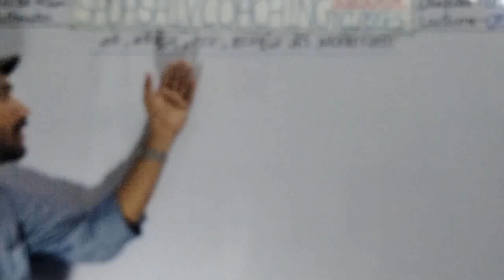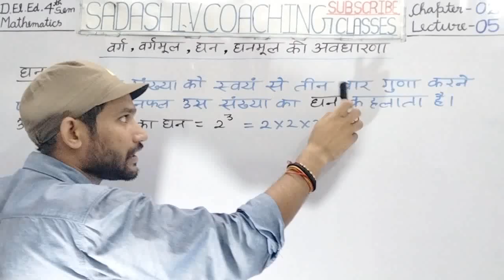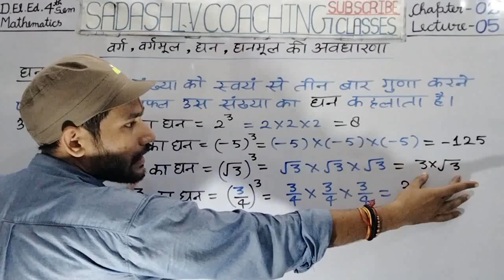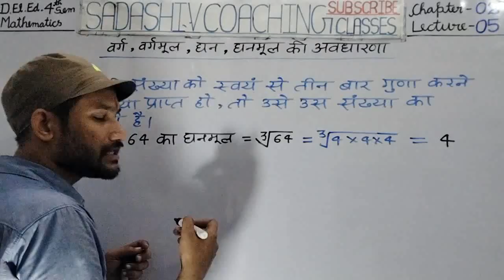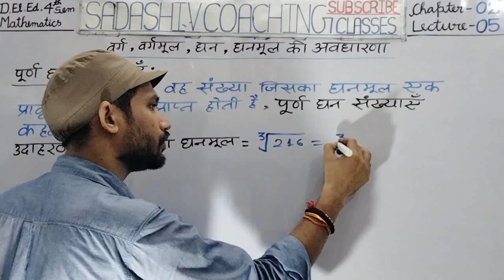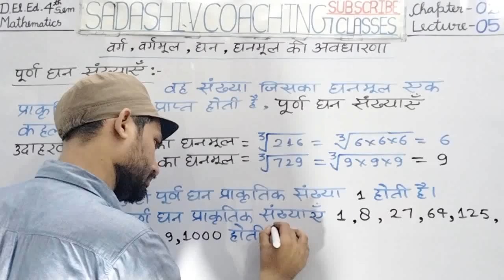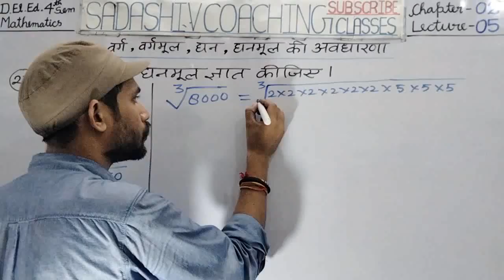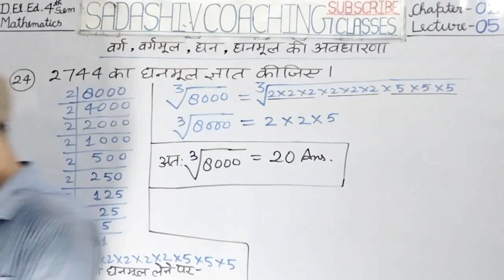DElEd 4th Semester Maths 2024 CH-02 LEC05 / वर्ग , वर्गमूल , घन , घनमूल / deled 4th Sem math classes